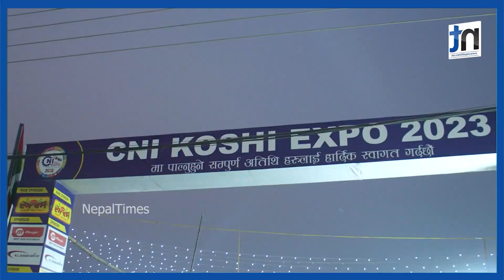कोशी एक्स्पो हेर्न ४ लाख भन्दा बढी पुगे|| Nepal Times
कोशी एक्स्पो हेर्न ४ लाख भन्दा बढी पुगे
|| Nepal Times

Produced By: Nepal Times Media Private Limited
News Edited By: Harihar Nepal
Presented By: Rashmita Udash
Video Edited By : Nepal Times